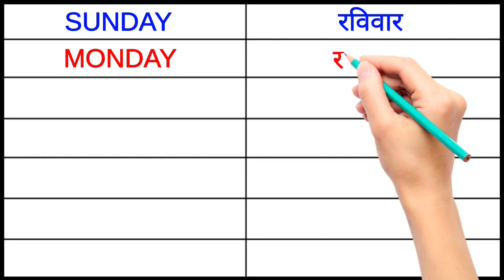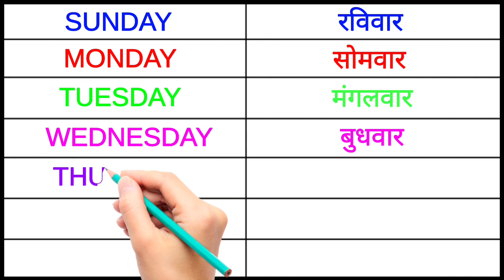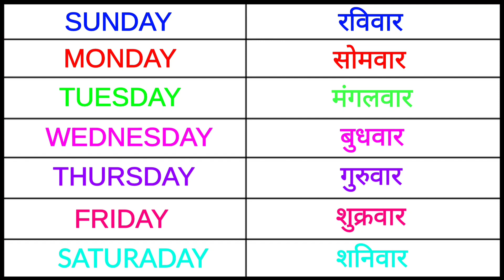Week name | Sunday monday | Day of the week | sunday monday ki spelling | saptah ke naam संडे मंडे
your queries - Sunday Monday tuesday wednesday thursday friday saturday song
Saptah ke dino ka naam
Week name
day of the week with Spelling
Sunday Monday tuesday
sunday monday hindi mein
sunday monday ki spelling
sunday monday sunday monday
Week name sunday Monday
Week name for kids
Weeks name for kids
1 week me kitne din hota hai
ek saptah me kitna din hota hai
saptah ke dinon ke naam
saat dinon ke naam
bachchho ko sande mande kaise sikhayen
Sunday monday Sunday monday tuesday wednesday thursday friday Saturday